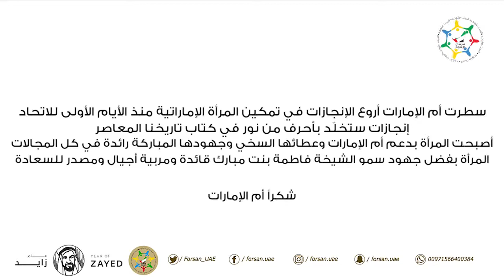الشيخ محمد بن زايد: المرأة عندها الكفاءة اليوم وأثبتت أنها مقتدرة هي الأم والمربية وهي الأخت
الشيخ محمد_بن_زايد
المرأة عندها الكفاءة اليوم
وأثبتت أنها مقتدرة
هي الأم والمربية وهي الأخت
وهي الزوجة وهي المبروكة
وهي المعلمة
في مواصفات جميلة فيكم
وكل عام وأنتو طيبين أن شاء الله